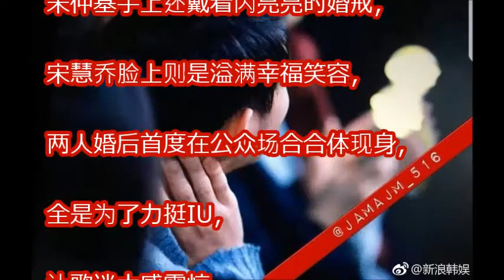双宋婚后首度甜蜜合体 乔妹笑呵呵望着夫君好甜蜜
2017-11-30 MAMA韓星集體飛抵香港 宋仲基素顏文青造型超有愛Korean Stars Arrive Hong Kong For MAMA Song Joong Ki EXO Shine

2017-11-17 宋仲基宋慧喬結束新婚旅行返韓 口罩帽子超高警惕Song Joong Ki Song Hye Kyo Return To Korea From HoneyMoon 송중기  송혜교

MAMA香港頒獎典禮宋仲基秀中文問候 賴冠霖見偶像張嘴驚呆全放送｜記者 魏仁君｜【娛樂星世界】20171202｜三立新聞台

2017 MAMA 香港紅毯實況：宋仲基！2017 MAMA HONG KONG Carpet Live：Song Joong Ki 송중기！